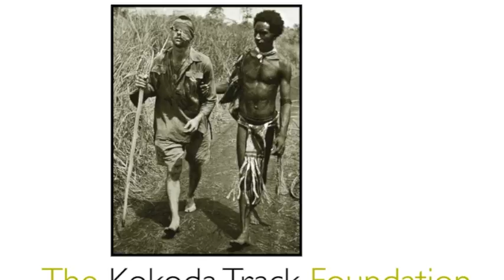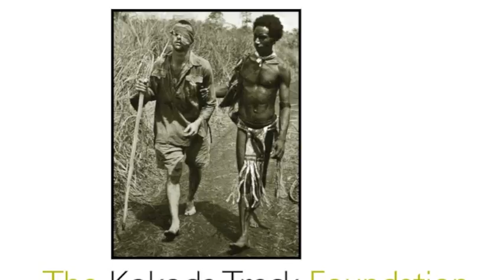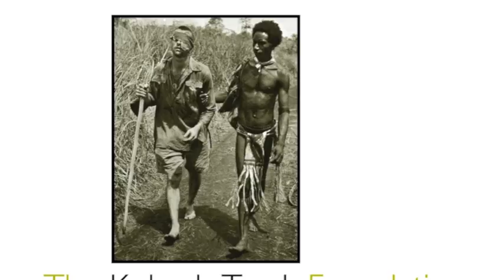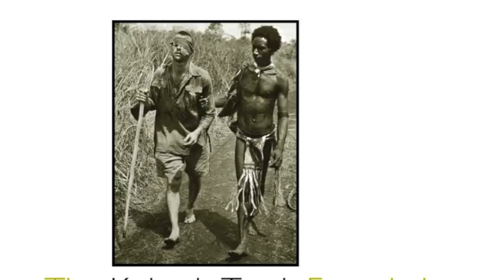Koko Hall Doco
A short documentary about the Kokoda Track Foundation's new community hall in Koko village. The hall is the first project of its kind in the region and is being used by the Foundation as a library, homework & upgrading club, and micro business and teacher training centre.